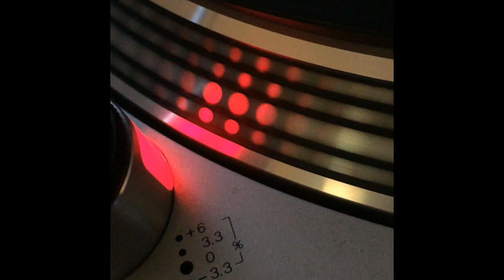Speed Vinyl 2 - Cosmic Object - 1996